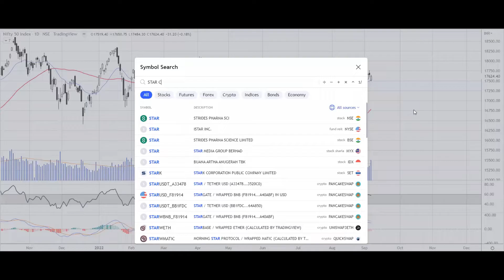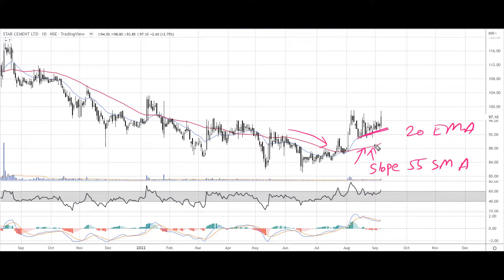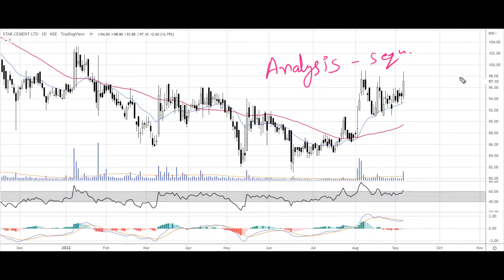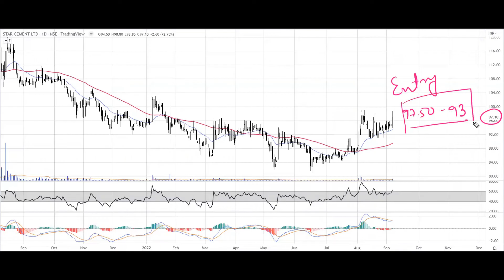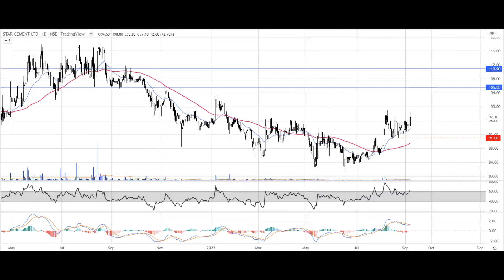Stock Watch #100 Star Cement Ltd | Stock Technical Analysis By Yagnesh Patel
▶️▶️ *_Ultra Premium Stock Watch_*

We’ve launched a “Ultra Premium Stock Watch” Where you will get premium swing trading picks with timely updates of profit booking, SL placement, Capital Allocation and many more!

If you wish to get started into different basic technical analysis concepts then you can refer to our 👉“FREE TECHNICAL ANALYSIS COURSE”👈

If you need proper training on technical analysis or master intraday trading or learn options trading strategies, you can opt for our paid courses 👇👇

Course Perks:

✔️Every 15 Days Live Support Sessions via Zoom (Only for Technical Analysis Hindi/English).
✔️In Support Sessions Concepts are Explained with Latest Examples.
✔️Support Sessions Call Recordings will be Available Afterwards.

You can connect With Yagnesh Patel via website or social media! Follow us for latest updates on technical analysis and stock trading:

Welcome to the “Stock Watch Series By Yagnesh Patel”, with this video series we are going to share our view on one stock analysis every weekend, where we are going to focus more on selecting stocks for swing trading and for short term investment perspective.

Stock watch video series is the best way to learn swing trading, where you’d get to learn how to select stocks for swing trading, best technical indicators for swing trading and various profitable swing trading strategies based on price action. Yagnesh Patel covered all swing trading strategies in hindi from its most basics to advanced swing trading systems. With this video series you’d be able to make a list of best stocks to buy for swing trading.

When it comes to trading in the stock market, chart analysis of stocks comes first. One must know of different tactics to analyze charts before taking their trades. Learning chart analysis with Yagnesh Patel gives you an advantage in the stock market. Advance chart analysis of stock will help you to understand price action better. This video series also helps you to learn how to perform accurate technical analysis of different stock charts like future and option trading charts, Intraday trading charts, commodity trading charts. And also choose the right time frame of different types of technical charts along with proper indicator setup.

Technical analysis of chart patterns won't just help you with your entry and stop loss, they also provide a probable target your trade can achieve. In this video series, Yagnesh Patel has tried to explain common and uncommon types of chart patterns found in the stock market. Learning chart patterns with Yagensh patel, will help you to understand and analyze chart patterns in a detailed manner, making your trades better. This video carries a detailed explanation about learning, analyzing, interpreting best chart patterns for intraday and options trading.